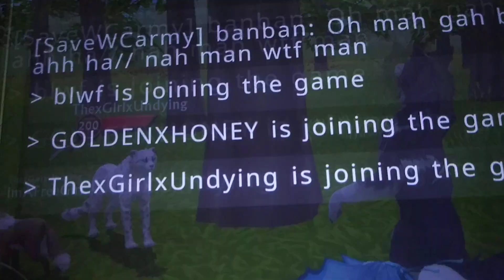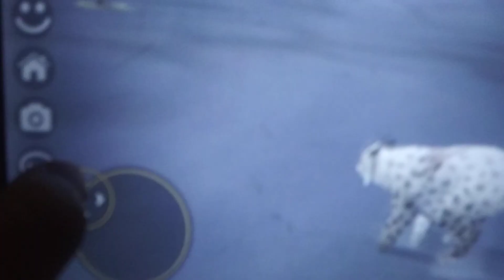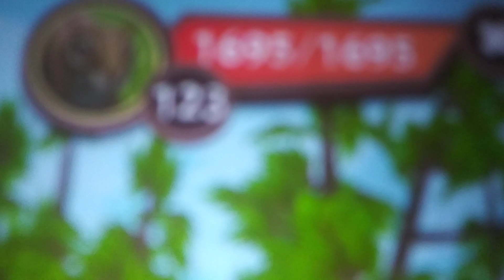Funny attempts to spawning creepypastas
funny version of spawning Creepypastas it failed but this will make you die funny memes and moments in Wildcraft
 that will make your day